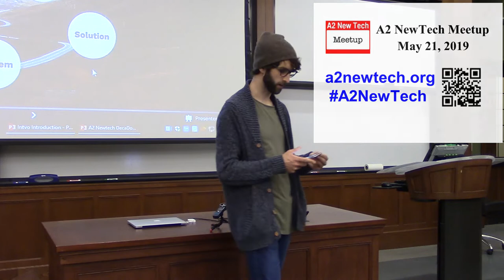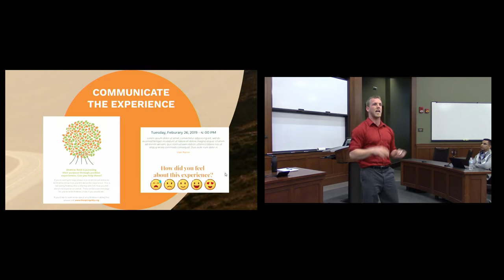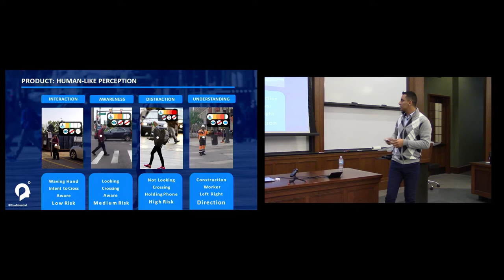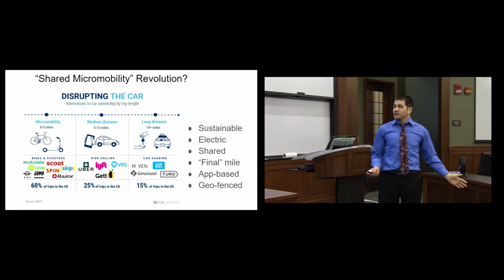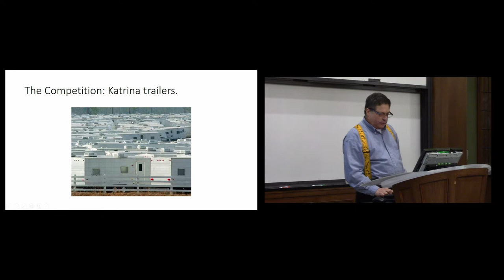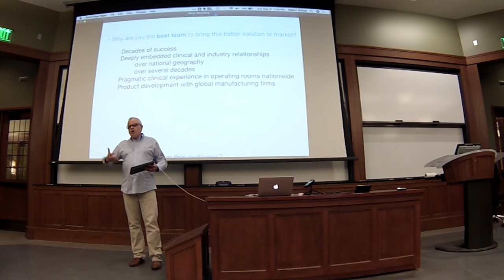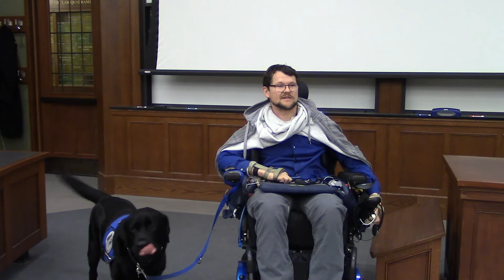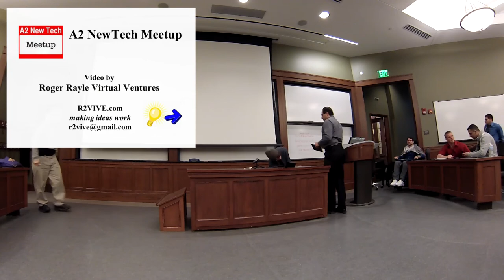20190521 A2NewTech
A2NewTech

Our monthly meeting format: five presenters this month take the stage for ten minutes each, five minutes to demo and five minutes to answer questions, followed by open announcements and community networking.

May 2019 pitches:

Springship - Andrew Reid - Springship is a mobile tool (web-based application) which supports a community to quantify relationships and positive experiences.

Intvo - Assam Alzookery - Intvo uses behavioral artificial intelligence (AI) to break through the boundaries of autonomous vehicle technology and improve safety. We combine advanced vision systems with a complex and robust data set to bring true understanding of human behavior to the road.

8Mile Logistics, LLC - Benjamin Mesa Wilson - Mobility service for underserved industry workers in Washtenaw county.

DecaDome® - Eric Lipson - The DecaDome® is a safe, strong, comfortable shelter that is easy to manufacture, ship, store, assemble, and re-use.

Operhythm - BoB Bishop - Operhythm is a surgical team communication app, with a focus on orthopedic surgery - major joint reconstruction and spine reconstruction.

— David Nesbitt & the A2 New Tech team

-- held at UMich Law School, Jeffries Hall (formerly South Hall), Room 1225, 701 South State St · Ann Arbor, MI